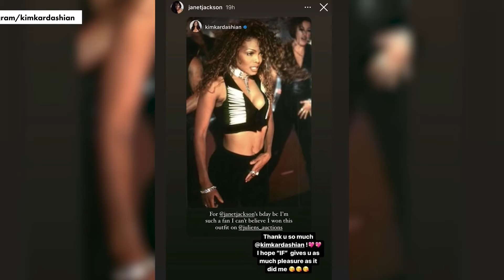Kim Kardashian wears $25K auctioned Janet Jackson outfit from ‘If’ music video to concert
Kim Kardashian’s outfit to Janet Jackson’s concert was more than 30 years in the making.

The reality star wore the same costume that the singer sported in her 1993 “If” music video while attending the show in Thousand Palms, Calif., with her sister Khloé Kardashian, mom Kris Jenner and their friends on Tuesday.

Kim, 43, showed off the custom suede crop top with bone detailing and lace-up flared pants via her Instagram Stories ahead of Jackson’s “Together Again” tour stop.